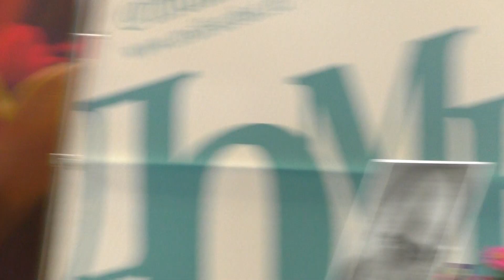Бард-проект "Благуша" - Плыть @ Московский Дом Книги 09.04.2017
Вечер, посвященный творчеству поэта Николая Рубцова.
Олег Назаренко - автор музыки, вокал, гитара
Алексей Зуев - вокал, гитара
Олег Скрипалёв - клавишные
Руслан Ситнов - бас
Константин Сигитов - гусли